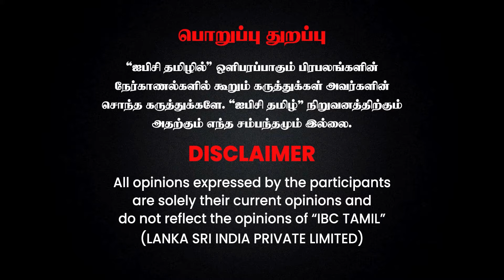அகதிகளாக வெளியேறும் மருத்துவர்கள்... டஜன் டஜனாக வெளியேறும் மக்கள் - Sivajilingam Breaks | Sri lanka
அகதிகளாக வெளியேறும் மருத்துவர்கள்... டஜன் டஜனாக வெளியேறும் மக்கள்  - Sivajilingam Breaks | Sri lanka Economic Crisis | IBC Tamil